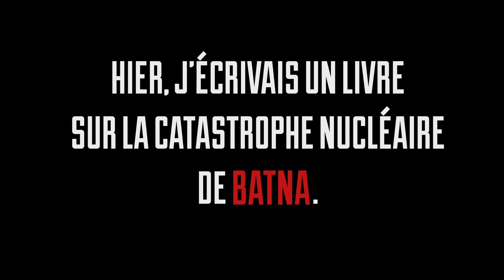Le dernier Atlas, tome 1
Ismaël Tayeb est lieutenant dans un gang criminel. Le grand patron lui fait une offre qu'il ne peut refuser : trouver une pile nucléaire... Pour cela, il va devoir remettre en marche le dernier Atlas, un immense robot français qui gérait des constructions titanesques jusqu'à la fin des années 60.

Parution : 15 mars 2019.